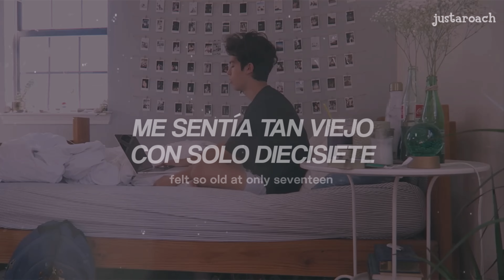Conan Gray - Holidays (Ashley and Conan edit) || Español + Lyrics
Lyrics:

[Verse 1]
I'm so tired of taking orders from everyone
And my house is like a hoarder's
And my bed undone
Books that I'll never read, magazines
Photo strips of you and me
Felt so old at only seventeen
Took a flight back to Texas just like every year
We barely talk, but our friendship can't disappear
At Kerbey Lane, the coffee tastes like gasoline
Could you order some for me?
I'm too cold and I'm too tired to speak

[Chorus]
All my youth, I never knew that lifе would ever change
But wе keep on growing, didn't think it'd show, but I see it on your face
The years have passed, but you laugh exactly the same
When I see you for the holidays

[Verse 2]
In those eyes, I see lifetimes I've had with you
From graduation, all the way back to elementary school
Teachers hang up the wreaths, children sing
Years ago, that was you and me
What I'd give to once again be naive

[Chorus]
All my youth, I never knew that life would ever change
But we keep on growing, didn't think it'd show, but I see it on your face

[Whistling Melody]